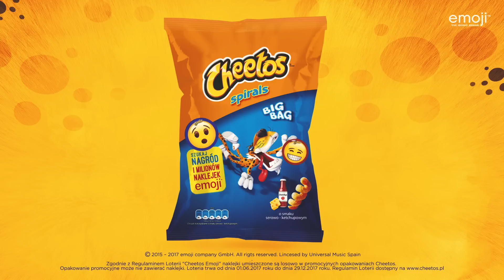DOKOŃCZ ZDANIE CHALLENGE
Humorek.
Dziś, ponownie we współpracy z Akademią Pranków szkolimy mnie w wychodzeniu do ludzi.
Czy jest jakiś postęp? Obczaicie sami!
Jak skończycie - dajcie suba, bo przed nami jeszcze finałowa lekcja ze specjalnym gościem!